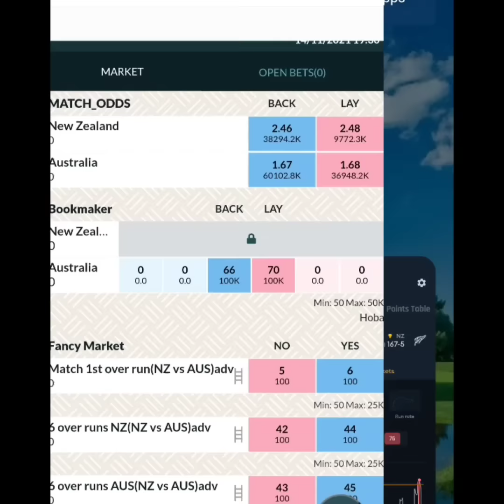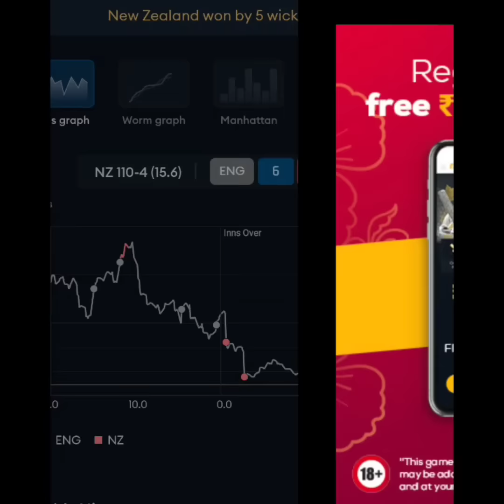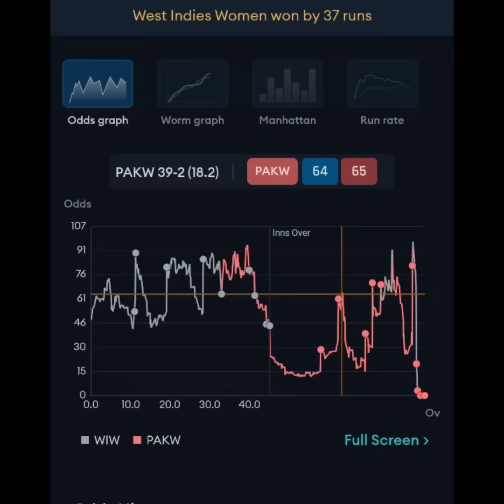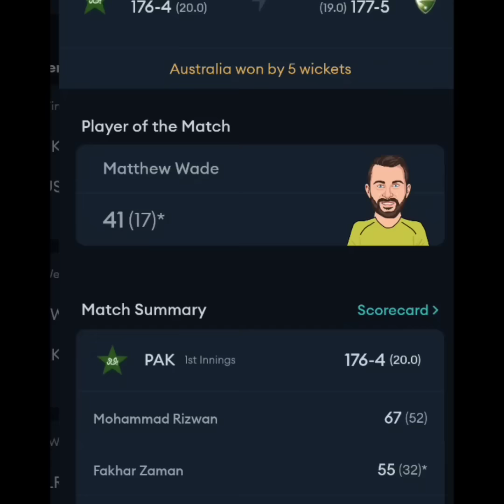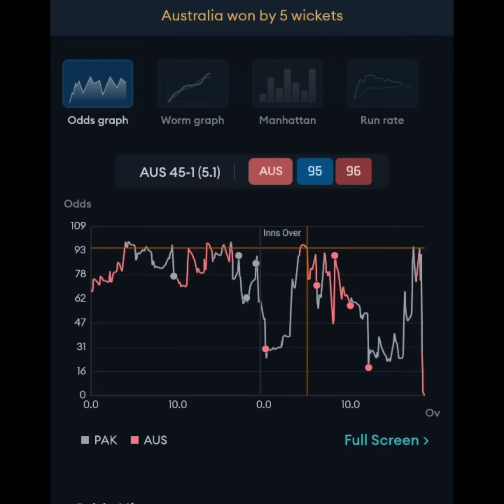Khai Lagai , Back or Lay, Online Cricket betting tips,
Search Telegram Link